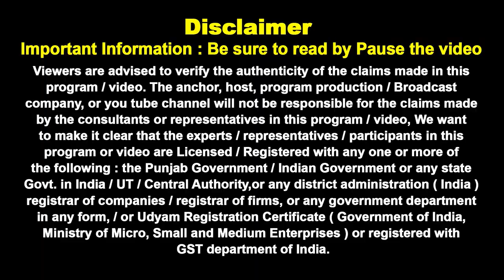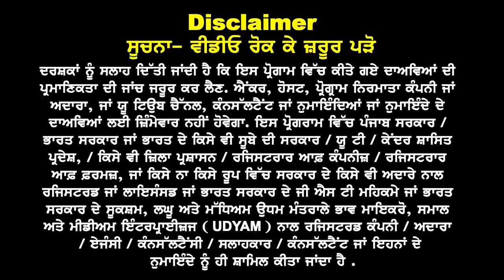Germany Study Visa ਕੀ ਘੱਟ ਖਰਚੇ ਵਿੱਚ ਵੀ ਚੰਗੇ Courses ਵਿੱਚ ਕੀਤਾ ਜਾ ਸਕਦਾ Apply | Gap & Coming Intakes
ਕੀ ਘੱਟ ਖਰਚੇ ਵਿੱਚ ਵੀ ਚੰਗੇ Courses ਵਿੱਚ ਕੀਤਾ ਜਾ ਸਕਦਾ Apply
Gap & Coming Intakes